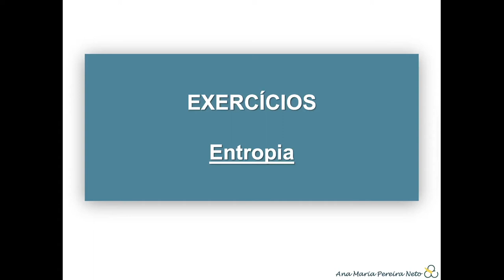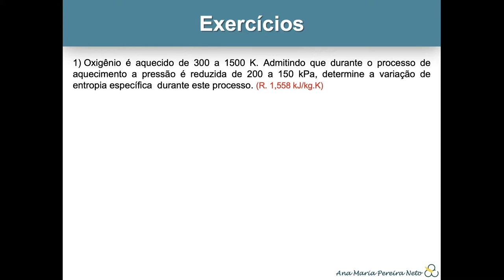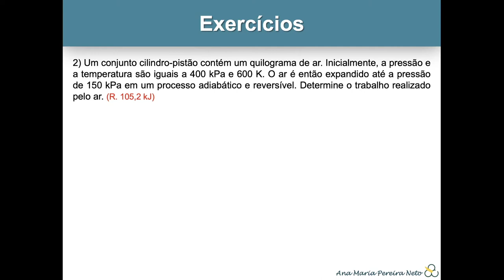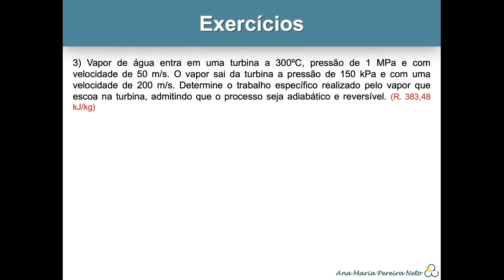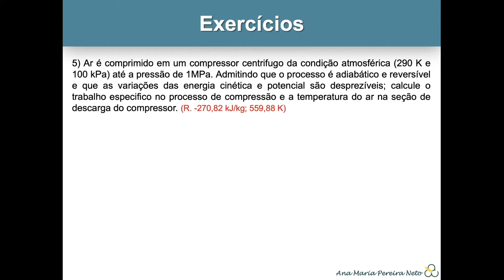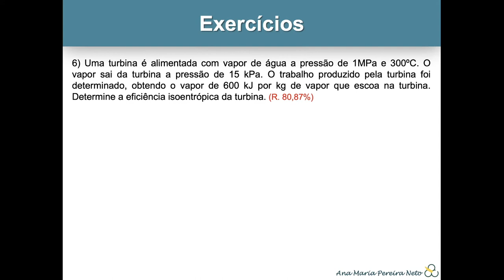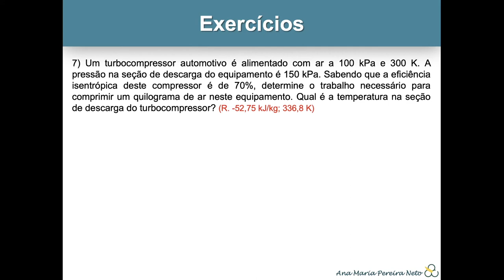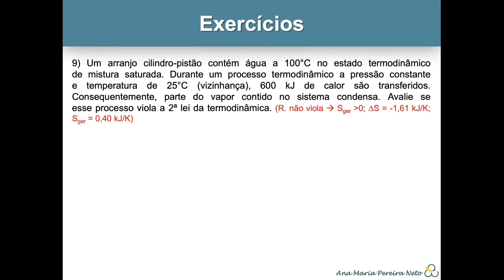Exercícios – Entropia //// Termodinâmica Aplicada I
Comentários sobre os exercícios referentes à aula de “Entropia”.